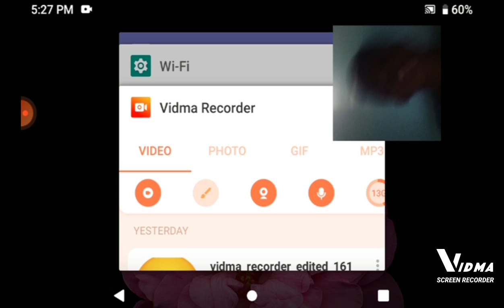sabse funny cheese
me bahut unlucky kisi ne muje unsubscribe kiy guy par app nahi karoge na mujhe malum hai